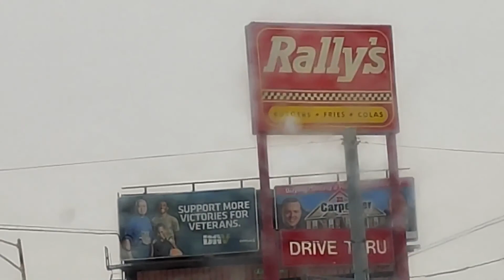Week One - Jimmy